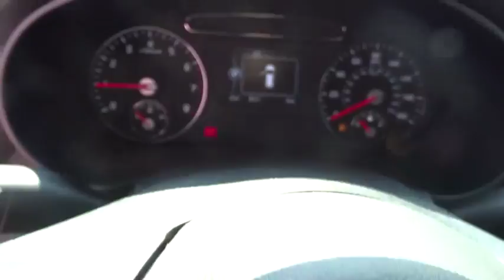2018 Kia Sorento Smyrna, Marrietta, Atlanta, Alpharetta, Kennesaw, GA 285749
New 2018 Kia Sorento
Ed Voyles Hyundai Kia: Servicing Smyrna, Georgia near Marrietta, Atlanta, Alpharetta, and Kennesaw, GA.
2018 Kia Sorento LX V6 - Stock#: 285749 - VIN#: 5XYPG4A53JG388526

Ed Voyles KIA offers a varied and accommodating selection of new Kia models, including the much-loved Kia Forte, Optima, Cadenza, K900, Sorento, Soul and Sportage. Each of these vehicles comes with a 5 yr/60,000 mile limited comprehensive and 10 yr/100,000 mile Powertrain Warranty.2018 Kia Sorento LXOur long history as the Ed Voyles Automotive Group stretches as far back as the Vintage Age of the auto industry in the early 1950's. With five members of our family still working full-time at our stores, we hope to continue serving our community and carrying on the Voyles' tradition of service for many years to come. Price includes: $1,500 - Customer Cash - National. Exp. 10/31/2017